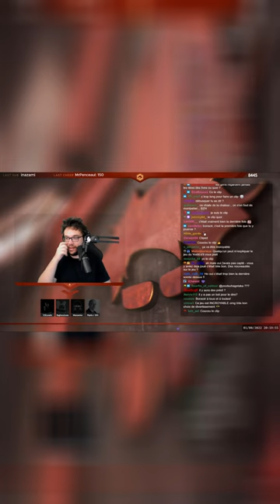le jeu c quoi - AntoineDaniel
le jeu c quoi - Clip extrait de la chaîne de AntoineDaniel / Stream Midnight Ghost Hunt du 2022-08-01